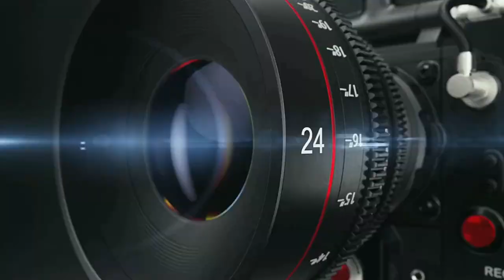Bhagaban O Bhakti Part-2 | Odia Pala | Gayika Nirupama Panda & Team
Video Details:
Program: Pala
Topic: Bhagaban O Bhakti
Artist: Nirupama Panda &Team
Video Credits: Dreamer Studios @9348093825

Jay Jagannath